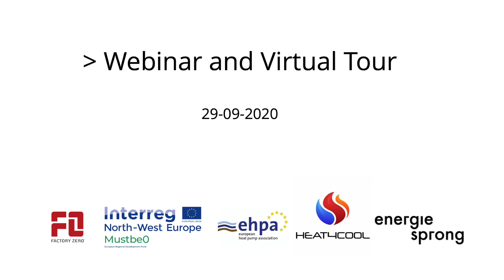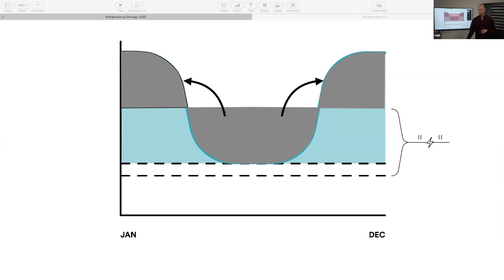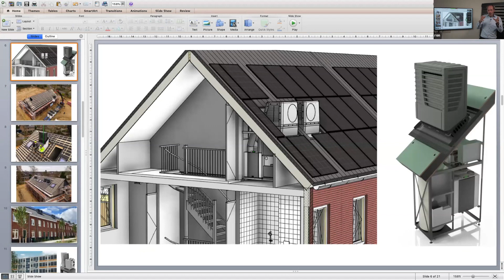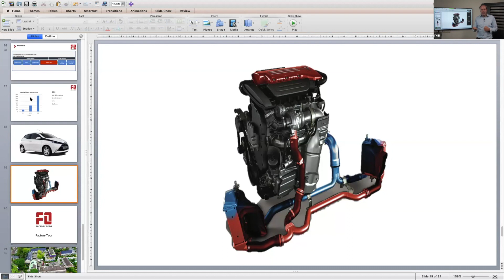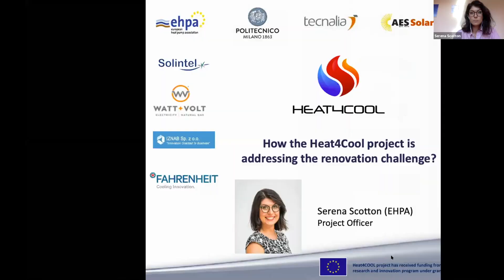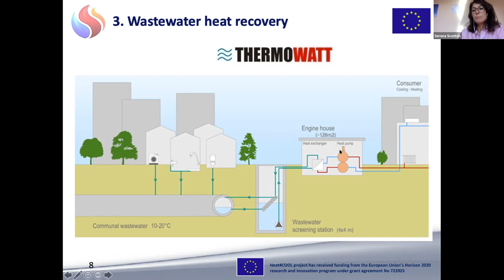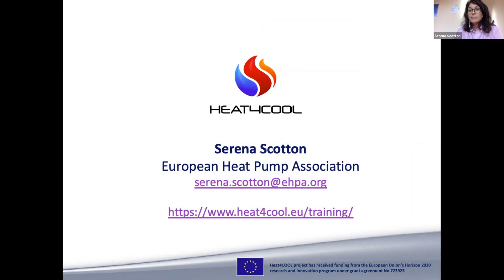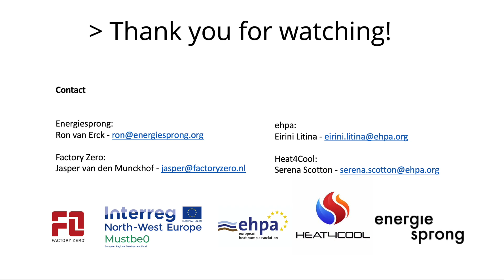Virtual Tour at Factory Zero, how to achieve 10.000 renovations per day in Europe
An implementation agenda for industrial style building renovation